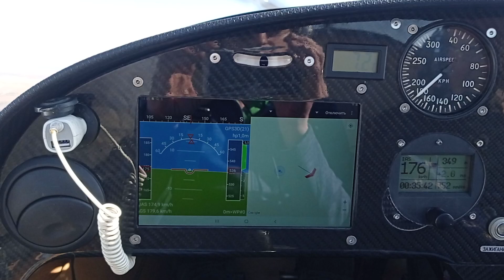Полет на Gazaile 2 после весенней распутицы